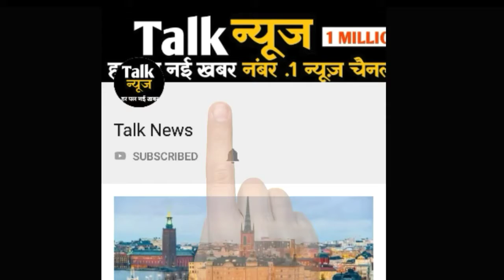बॉलीवुड के महान सितारे की हुई मौत, पूरा फिल्मी जगत में शोक की लहर !